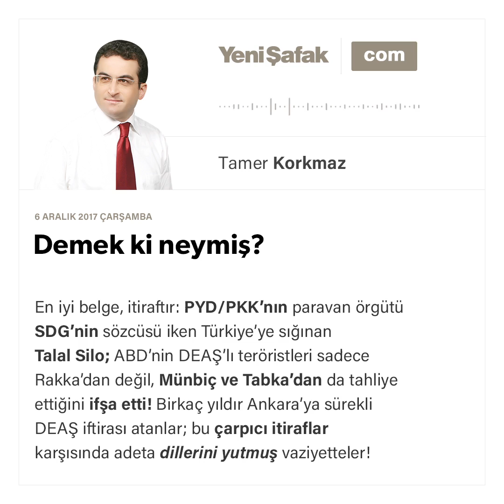Demek ki neymiş?-Tamer Korkmaz-06.12.2017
En iyi belge, itiraftır: PYD/PKK’nın paravan örgütü SDG’nin sözcüsü iken Türkiye’ye sığınan Talal Silo; ABD’nin DEAŞ’lı teröristleri sadece Rakka’dan değil, Münbiç ve Tabka’dan da tahliye ettiğini ifşa etti!